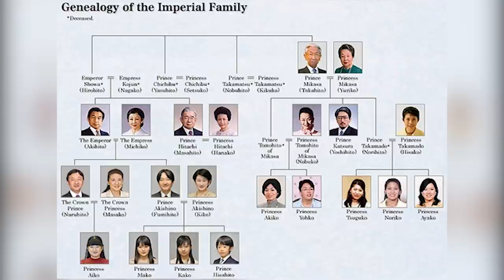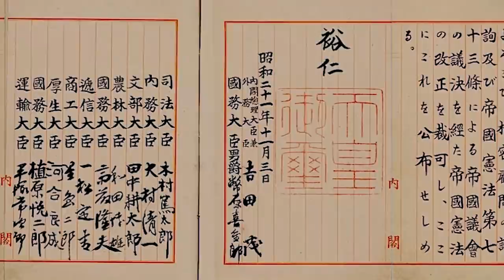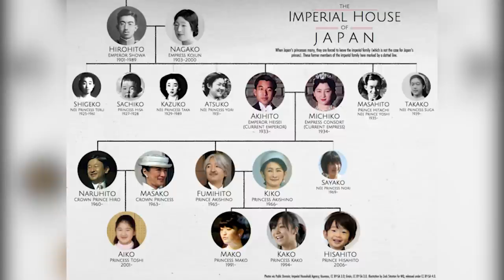Differences of Ancient Chinese, Japanese, and Korean Emperors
China, Japan and Korea all have long histories that are somewhat interconnected. There are a lot of similarities in their cultures, history and imperial rulers. Here are some of the similarities and differences between Chinese, Korean and Japanese Emperors.

What are your favorite things about each of these ancient emperors?

Add it to a playlist to watch it later.

History & Archaeology